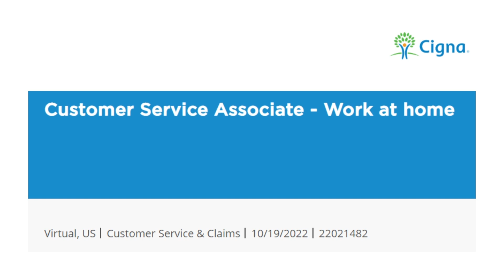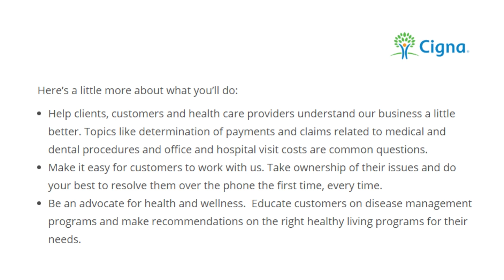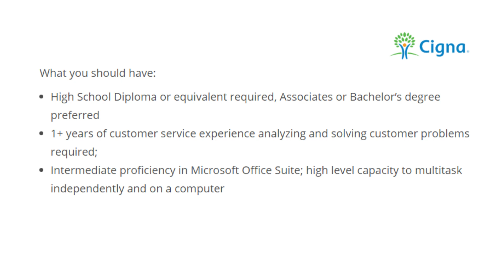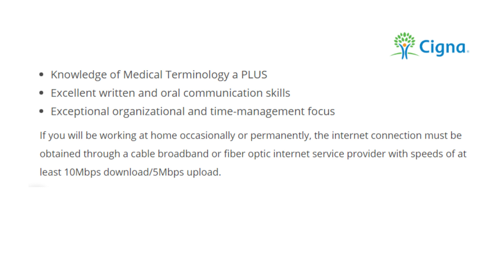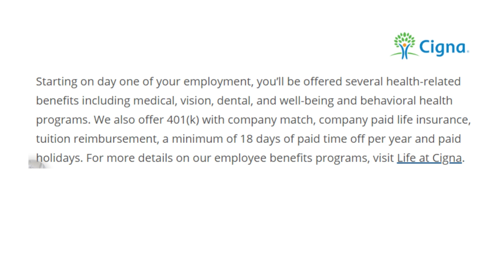$2900 Per Month! Hiring Today! HealthCare! Hiring NationWide! Remote Work From Home Job 2022